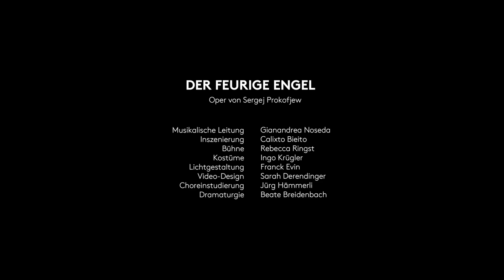Trailer - Der feurige Engel - Opernhaus Zürich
Oper von Sergej Prokofjew
Musikalische Leitung: Gianandrea Noseda
Inszenierung: Calixto Bieito
Bühne: Rebecca Ringst
Kostüme: Ingo Krügler
Lichtgestaltung: Franck Evin
Video-Design: Sarah Derendinger
Choreinstudierung: Jürg Hämmerli
Dramaturgie: Beate Breidenbach

Renata - Ausrine Stundyte
Ruprecht - Leigh Melrose
Die Wirtin - Liliana Nikiteanu
Mephistopheles, Agrippa von Nettesheim - Dmitry Golovnin
Wahrsagerin, Äbtissin - Agnieszka Rehlis
Inquisitor - Pavel Daniluk
Faust - Stanislav Vorobyov
Jakob Glock, Arzt - Iain Milne
Mathias Wissmann, Der Wirt - Andrzej Filonczyk
Knecht - Dimitri Pkhaladze
Zwei Nonnen - Soyoung Lee, Deniz Uzun
Graf Heinrich / Der Vater - Ernst Alisch
Sechs Schwestern - Julie Bartholomew, Caroline Fuss, Verena Hasselmann, Rosa Maria Hernandez, Laura Missuray, Hao Zhang